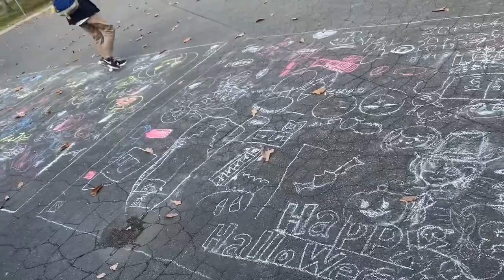ノーザンホースパークハロウィン2020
10/31(土)「ノーザンホースパークハロウィン2020」のダイジェストです。

ハロウィン当日の園内には、仮装したゲストやワンちゃんもたくさん！
みんな思いおもいの衣装を身にまとい、子どもたちはこの時期ならではのゲームを楽しみました。

ポニーショーはハロウィン特別バージョンで開催。
魔女さんのお家に遊びにいったポニーたちは素敵なプレゼントを貰えたのでしょうか？！

メインのホースパレードでは、音楽隊と一緒にポニーから大きな馬車の馬まで
パークの馬たちが大集合！
ゲストと一緒に園内を練り歩きました。

お祭りの後は、馬たちは静かに通常運行に戻ります。
1日限りのハロウィンパーティー♪バックステージまでぜひお楽しみください。